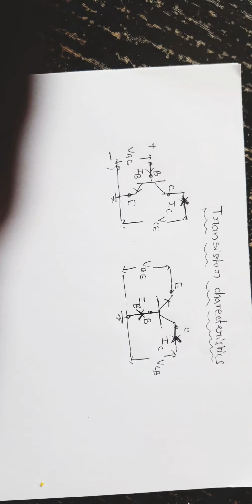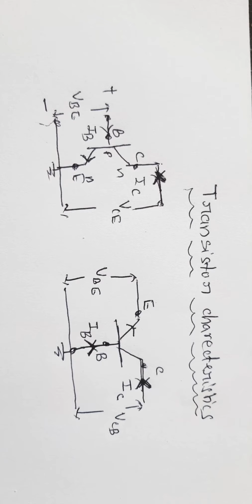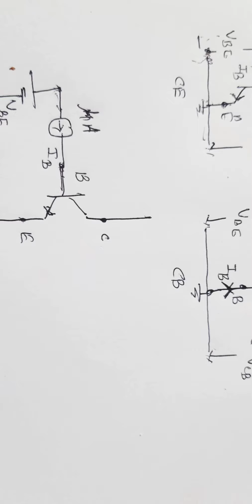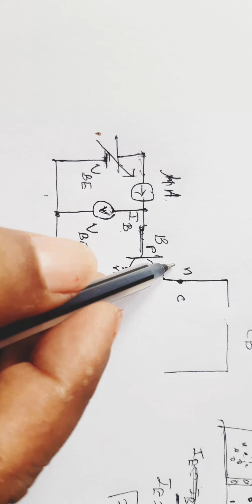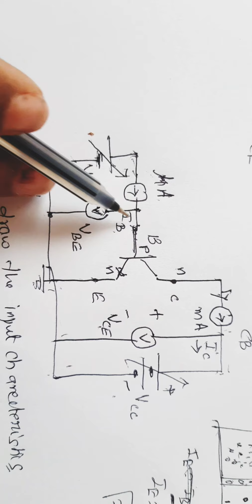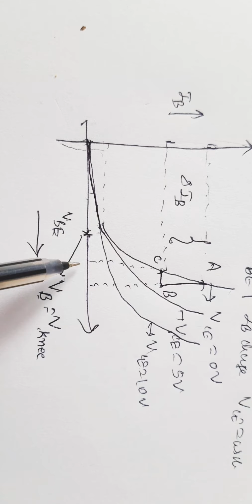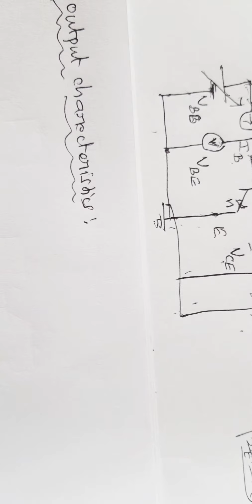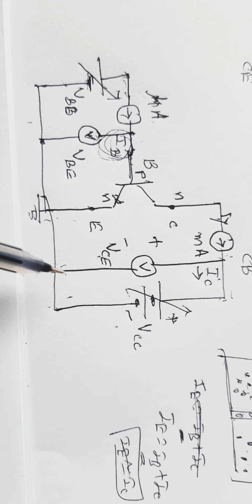Transistor bias Input characteristic of CE configuration semester 1 A V Ravishankar